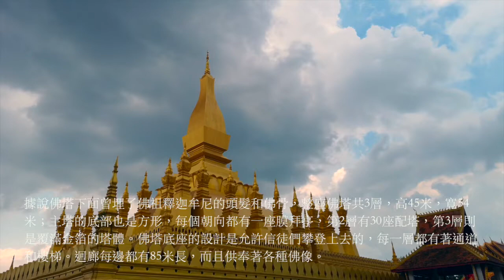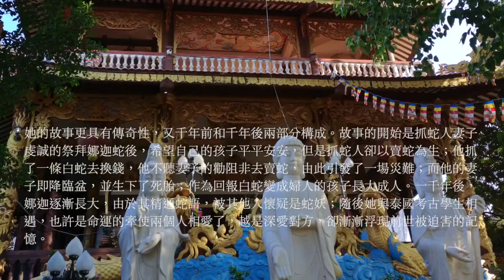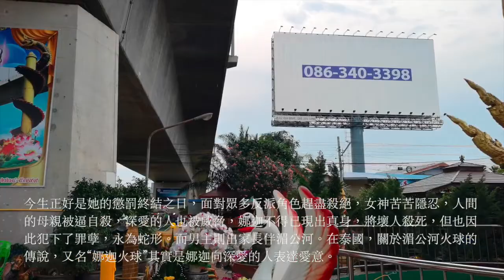娜迦神龍 吐火珠 泰國農曆11正月結束佛教大齋那一天娜迦從納卡吐推出來許多的娜迦火球 娜迦常年居住湄公河底掌控河流和降水被譽為湄公河守護神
泰國東北神奇傳說“娜迦神龍吐珠永珍早於公元前4世紀已被建立。自公元14世紀瀾滄王國立國以來，永珍在十六世紀是寮國的首都和經濟中心（之前是瑯勃拉邦為避緬甸遷都）。
永珍 薩拉那精品酒店（萬象）每早自助早餐服務。酒店裡有提供美國飯菜的餐廳。夜間吧提供燒烤和便餐。亦全天供應當地老撾和國際風味菜餚。還可以在清晨參加當地人向佛教僧侶的布施儀式。
永珍 薩拉那精品酒店 Salana Boutique Hotel酒店坐落在萬象（Vientiane）市中心，提供獨具風格的住宿體驗。位置非常好，整體裝修是歐式和東南亞的結合非常驚艷，普通房間的裝修雖然不能跟五星級的比，但也不錯，細節上比較考究。
傳說但名叫「Si Muang」的懷孕女子自願犧牲自己，以平息此地的怨靈(傳說Wat Si Muang位在吳哥印度教寺院廢墟上)，她將自己埋在洞裡，成為現在佛寺之柱的位置。1828年時暹羅大軍破壞了西孟寺，現在的西孟寺是在1915年左右重建。就像泰國的「城市之柱」般，西孟寺也有這種意涵。
塔鑾寺 Pha That Luang，建於1556年的塔鑾寺是老撾寺塔中最為宏偉的一座，佛塔全身用真金覆蓋，即使是陰天也可以遠遠地便看見這座金塔。
據說佛塔下面曾埋了佛祖釋迦牟尼的頭髮和佛骨，整座佛塔共3層，高45米，寬54米；主塔的底部也是方形，每個朝向都有一座膜拜亭，第2層有30座配塔，第3層則是覆滿金箔的塔體。佛塔底座的設計是允許信徒們攀登上去的，每一層都有著通道和樓梯。迴廊每邊都有85米長，而且供奉著各種佛像。
塔鑾寺位於老撾首都萬象市以北的瓦塔鑾寺的北面，塔鑾距市區5公里，本為瓦塔鑾寺的組成部分，但由於它的重要性遠遠超過此寺，所以人們通常只稱塔鑾，是老撾的佛教聖地。塔鑾寺在歷史上幾經沉浮，寺內寶物也曾被洗劫一空，20世紀30年代重建後，成為老撾人民心中最重要的佛塔。
泰國東北地區廊開府的噴披賽區，白茶區，Sangkhom區和四清邁區還有府Bueng Kan府是能看到娜迦火最好的地方。納迦火球(Naga Fireballs)是發生於湄公河的自然現象，每年解夏節時會有成千上萬的火球從湄公河底噴射出水面然後在空中消失，目前還沒找到準確的科學解釋。
泰國東北地區的人們有一個堅定的信念就是“娜迦”，它是一個在湄公河流域生活的大毒蛇與金色嵴。泰國農曆11正月結束的佛教大齋的那一天，娜迦從納卡吐推出來許多的娜迦火球。娜迦蛇後的常年居住在湄公河底，她掌控河流和降水，被譽為湄公河的守護神。
她的故事更具有傳奇性，又千年前和千年後兩部分構成。故事的開始是抓蛇人妻子虔誠的祭拜娜迦蛇後，希望自己的孩子平平安安，但是抓蛇人卻以賣蛇為生；他抓了一條白蛇去換錢，他不聽妻子的勸阻非去賣蛇，由此引發了一場災難；而他的妻子即降臨盆，並生下了死胎；作為回報白蛇變成婦人的孩子長大成人。一千年後，娜迦逐漸長大，由於其精通蛇語，被其他人懷疑是蛇妖；隨後她與泰國考古學生相遇，也許是命運的牽使兩個人相愛了，越是深愛對方，卻漸漸浮現前世被迫害的記憶。
一千年後，娜迦逐漸長大，由於其精通蛇語，被其他人懷疑是蛇妖；隨後她與泰國考古學生相遇，也許是命運的牽使兩個人相愛了，越是深愛對方，卻漸漸浮現前世被迫害的記憶。一千年前，美麗的娜迦蛇後在水中嬉戲時差點被金翅鳥捉走，剛好被打獵的人類將軍救下，兩人由此相識，隨後相戀；後戰事爆發將軍不得已離開娜迦奔赴戰場，不幸的是將軍整個國家戰敗；此時的娜迦已經懷有身孕，只能偷偷生下了孩子；但是娜迦怕爺爺知道這個孩子的存在不得已將孩子變成白鱔魚，放於湄公河中不料卻被新國王捉住並分食。娜迦一怒之下現出真身水淹整座城池。作為懲罰，娜迦被化為石像一千年，千年後才能化為人跟相愛的人永遠在一起。
今生正好是她的懲罰終結之日，面對眾多反派角色趕盡殺絕，女神苦苦隱忍，人間的母親被逼自殺，深愛的人也被威脅，娜迦不得已現出真身，將壞人殺死，但也因此犯下了罪孽，永為蛇形。而男主則出家長伴湄公河。在泰國，關於湄公河火球的傳說，又名“娜迦火球”其實是娜迦向深愛的人表達愛意。
世上本無至純的白與黑，最珍貴動人的莫過於善良與真情。娜迦蛇後（Nakee）亦有感恩捨身之義，奈何人類卻因貪婪慾望暴戾無情。因果輪迴，善惡終將回歸本源。娜迦是古代婆羅門教、印度教和佛教經典傳說中常出現的一種神秘生物。
亞洲具有佛教淵源的國家和地區，人們對娜迦並不感到陌生，很多地方的人們總會把印度的娜迦形象與本地傳說連接起來。當然，泰國也不例外。漢傳佛教通常會將娜迦譯為“龍”，所以有“古代神龍”的說法也並不意外。
 泰國古代對自然神的崇拜源於原始生產力的低下，也是原是信仰最早的一種表現形式。泰國地處熱帶，河流眾多， 水係發達，人們通常傍水而居。水在泰國人們的生活中也就佔了重要的作用。當然，在傍水而居的同時，人們也對水有懼怕之情，在他們眼中，水是世上最純淨的物質，人們無力抵抗水災，也相信河流深處住著神明，就如我們相信東西南北大海住著龍王。而他們所信仰的神明是娜迦。
泰國受印度文化的影響，相信娜迦蛇神不僅主宰河流還掌握降水，所以人們會通過祭祀娜迦以祈求獲得恩賜和保佑。從古至今，泰國許多地方始終保留著各種祭祀儀式。若在河水乾涸之時祭拜神明以求水源；農耕灌溉、下河抓魚之前都會舉行或大或小的儀式以保平安。
春耕、谷魂、田魂之時也是一樣，舉行各種儀式祈求風調雨順、獲得豐收。而這些也是泰國人民對水以及對娜迦的信仰。泰國農曆11正月結束的佛教大齋的那一天，娜迦從納卡吐推出來許多的娜迦火球衝出水面。因此每年都吸引大量當地人和國際遊客慕名前往，一睹這一自然奇觀。每年解夏節時會有成千上萬的火球從湄公河底噴射出水面然後在空中消失，目前科學家還沒找到準確的科學解釋。